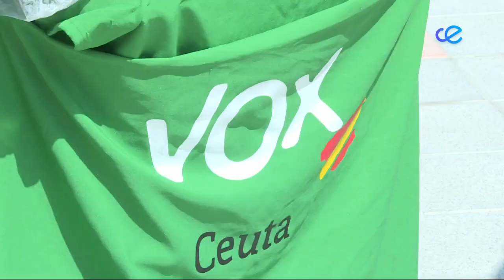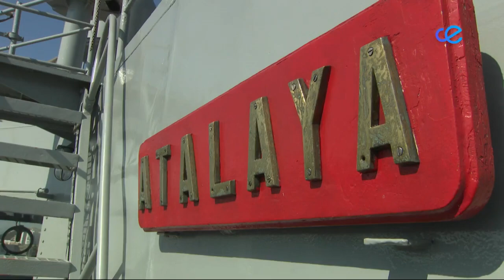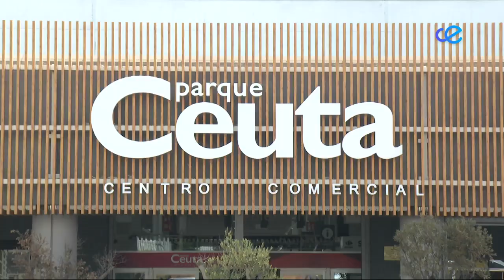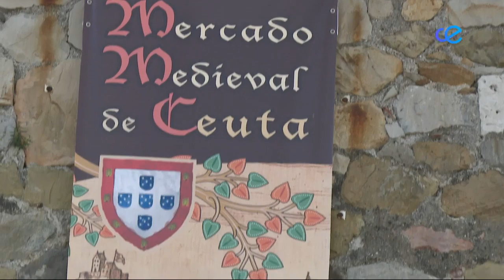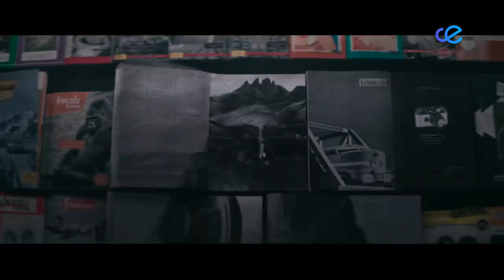Noticias Ceuta 1ª Edición 08-09-2023